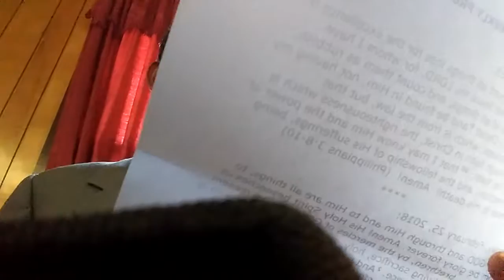FCG Church Proclamation: Philippians 3:8-10, 20180304